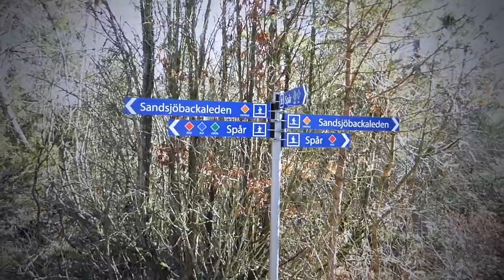Finnish Spitz tests two lakes and barks at blackbird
Aamu is a four year old Finnish spitz, but is not really acting her age. This time we take a trek to Hagryd-Dala, just outside Göteborg, Sweden. It's a part of Sandsjöbacka Natural Reserve which we are exploring through several treks.